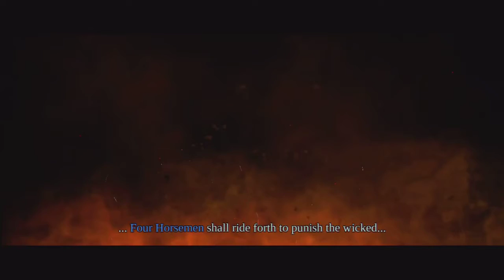[Xbox360] Darksiders Playthrough Pt.3 [HD]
I decided to play the first Darksiders to get the full backstory before I continue playing Darksiders 2. This is my time playing Darksiders.

Penned by legendary comic book artist Joe Madureira (X-Men, Battle Chasers, The Ultimates), Darksiders: Wrath of War is set in a Post-Apocalyptic demon-ravaged world where evil forces have prematurely brought about the end of the time. Originally sent to oversee the destruction of Earth, the Four Horsemen of the Apocalypse have been betrayed by their master, stripped of their powers and cast down to Earth. Players take on the role of WAR -- the first of the Four Horsemen -- as he embarks on a brutal quest of vengeance and revenge against the forces that betrayed him with the help of his phantom steed RUIN. Darksiders: Wrath of War features open-world exploration, a deep combat system and a huge arsenal of modern and mythical weapons.

Release Date: January 5, 2010
MSRP: 59.99 USD
M for Mature: Blood and Gore, Intense Violence, Suggestive Themes
Genre: Action
Publisher: THQ
Developer: Vigil Games